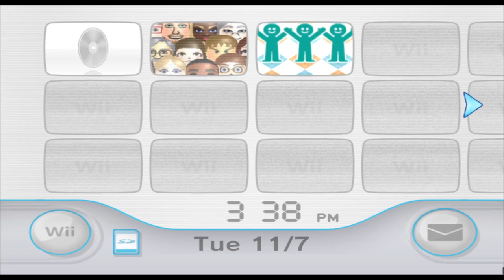Earl - Toejam & Earl - Mii 1610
such an earl moment

1610/10100

Plaza: 99

Parade: 1509